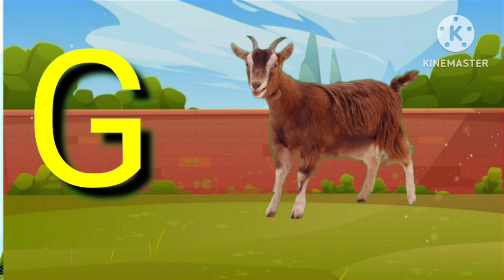kids song 🍎a for apple 🍎a for apple b for ball 🍎a for apple b for ball c for cat🍎a for apple b for